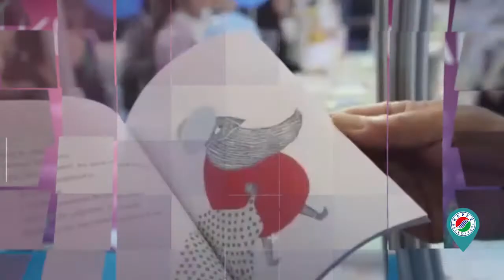Kepez Belediyesi Kültür Bülteni 2 - 8 Şubat